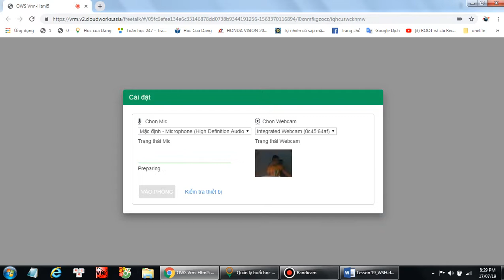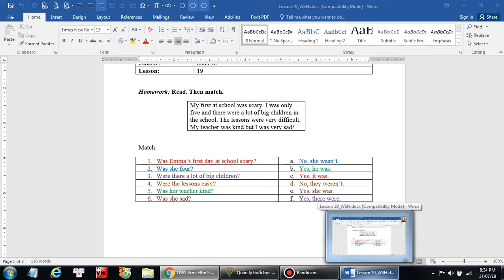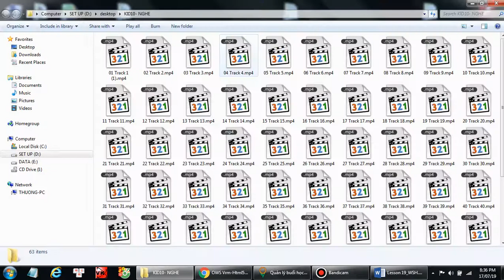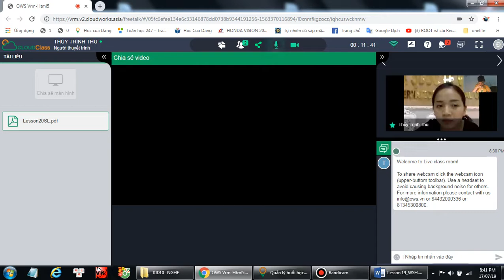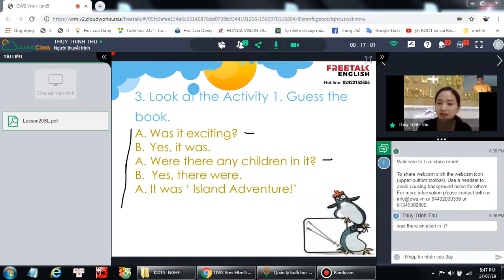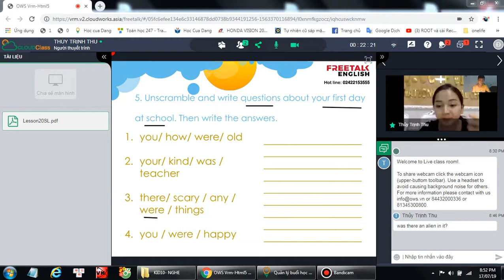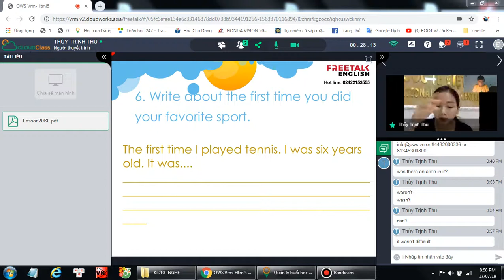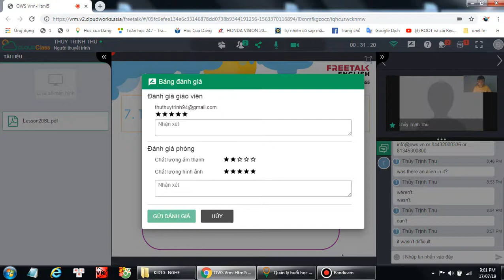L20 - Tieng anh lop 5 - freetalkenglish.edu.vn